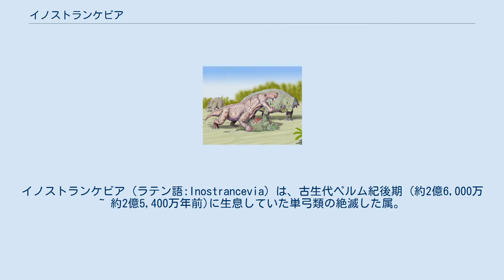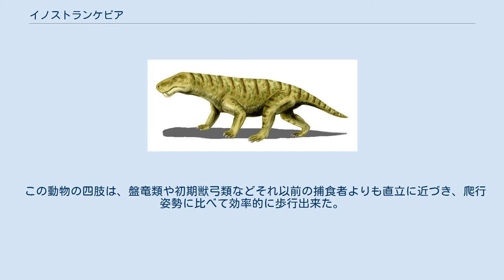イノストランケビア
イノストランケビア（ラテン語:Inostrancevia）は、古生代ペルム紀後期 (約2億6,000万 ~ 約2億5,400万年前)に生息していた単弓類の絶滅した属。
単弓綱 - 獣弓目 - ゴルゴノプス亜目。
旧ソ連の地質学者アレクサンドル・イノストランツェフに敬意を表しての命名である。
 全長約4.5メートル、頭骨長は45センチメートル以上。
大型種の多いゴルゴノプス亜目の中でも最大級となる。
種 I.alexandri の、肋骨および脊柱の一部を除いた、ほぼ完全な骨格が知られている。
 高く幅の狭い頭骨を持ち、鼻孔は高い位置にある。
その特徴から、ワニなどの様に半水性であったとの説もある。
また、犬歯は10cmを超えるサーベル状の牙となっている。
これは、皮骨性の装甲及び分厚い皮膚を持つパレイアサウルス類を捕食する為に使われたといわれる。
同時代のロシアには、スクトサウルスが生息しており、これを襲ったとされる。
 この動物の四肢は、盤竜類や初期獣弓類などそれ以前の捕食者よりも直立に近づき、爬行姿勢に比べて効率的に歩行出来た。
また、尾もより短くなっている。
この事から彼らは、当時としては極めて洗練された、活動的な捕食者であったと思われる。
 ヨーロッパ・ロシアなどに生息。
北ドヴィナ川流域より化石が出土している。